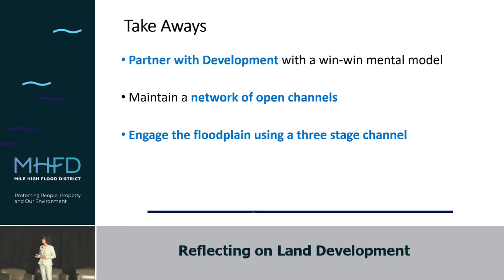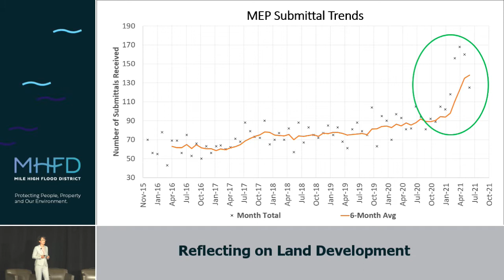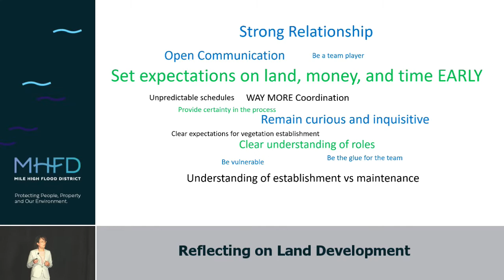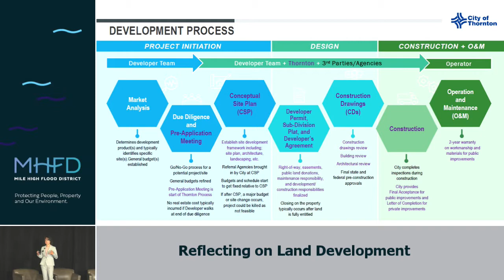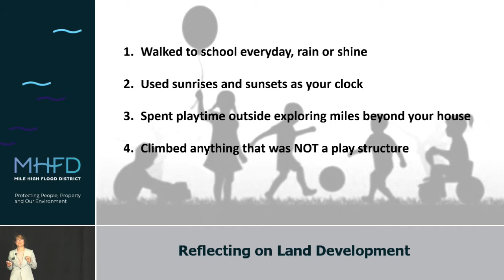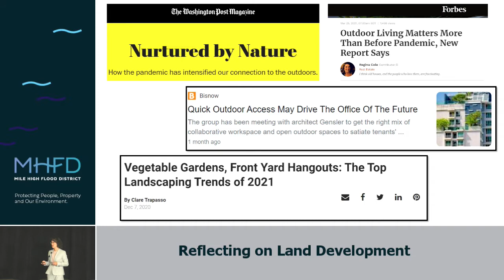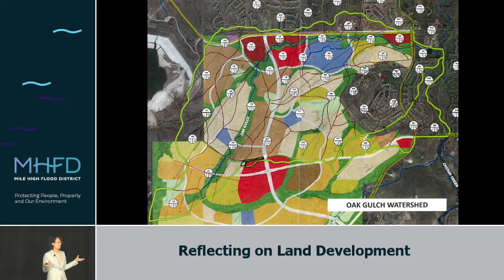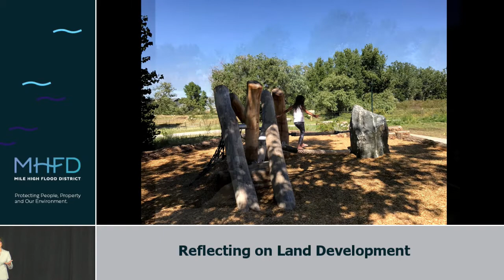Reflecting on Land Development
We have been partnering with local governments building projects for over 50 years. This collaboration has resulted in many spectacular projects that not only serve the community but also the environment. In recent years, the MHFD has expanded this partnership to include our land development friends. Learn about the collaboration with development across the District. This presentation was recorded at the Mile High Flood District Annual Symposium on July 21st, 2021.